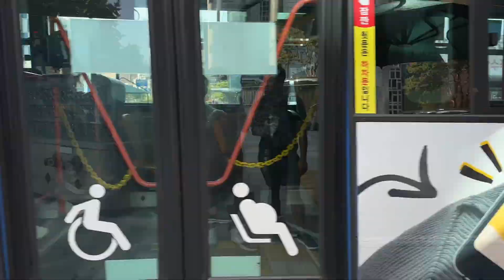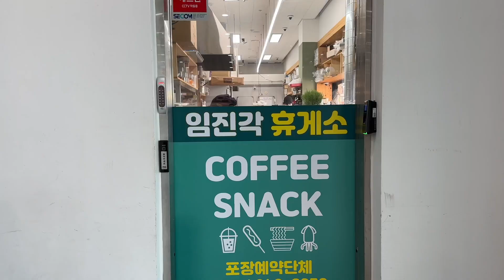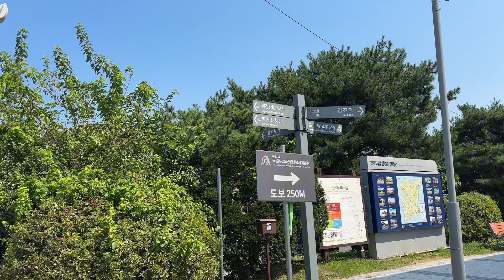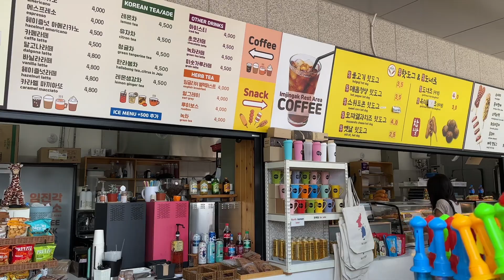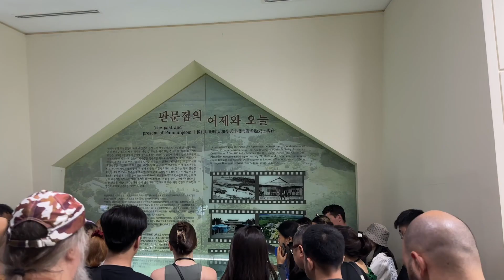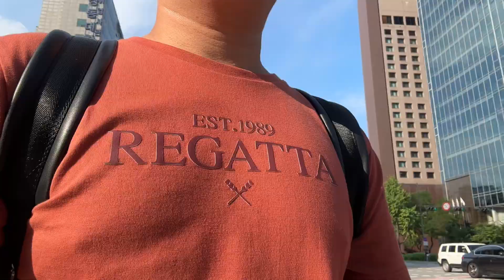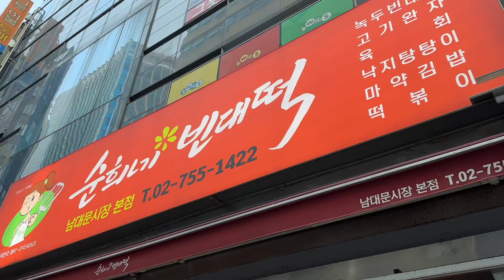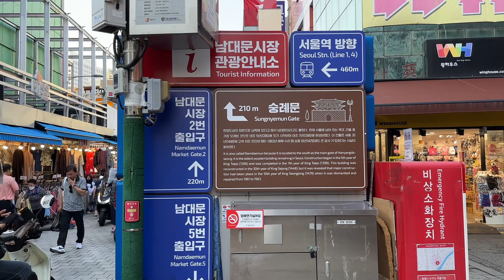SEOUL VLOG 2 (DMZ Klook Tour & Namdaemun Market) | VLOGCETERA | ThrifTrip in Seoul Ep.2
September 2023 SeoulTour

Day 2 is all about DMZ Tour and Namdaemun Market visit. DMZ is a half-day tour from 10am to 5pm purchased via